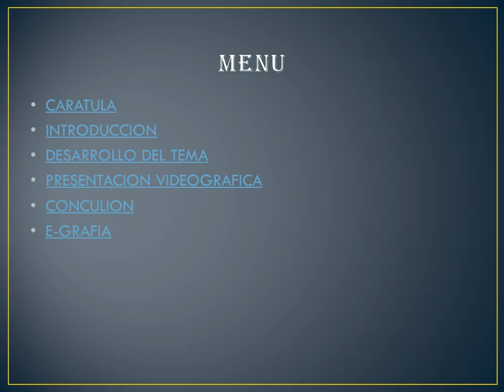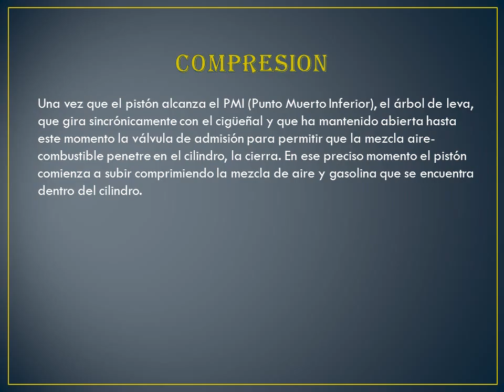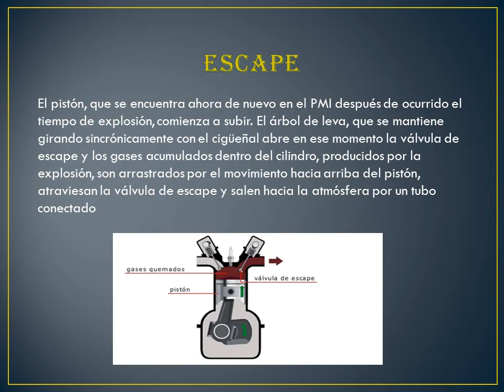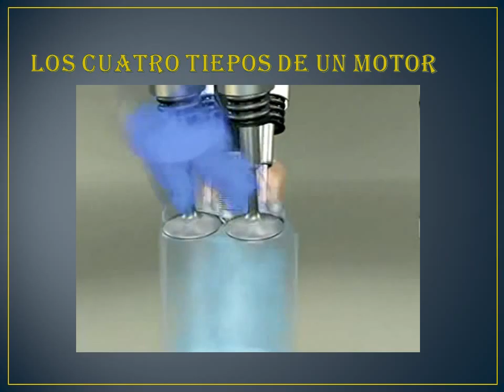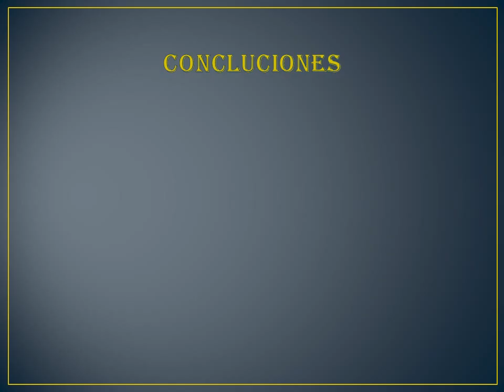hernan aguilar movie